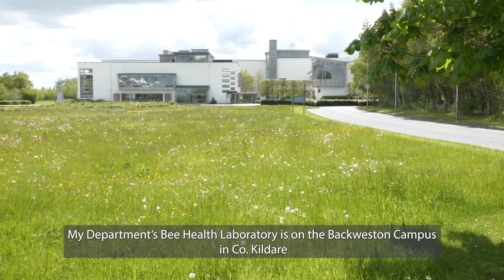World Bee Day 2021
Minister Pippa Hackett learning about the importance of bee health with Assistant Agriculture Inspector Dr Mary Coffey at the Department’s Bee Health Laboratory in Backweston, Co Kildare to mark WorldBeeDay.